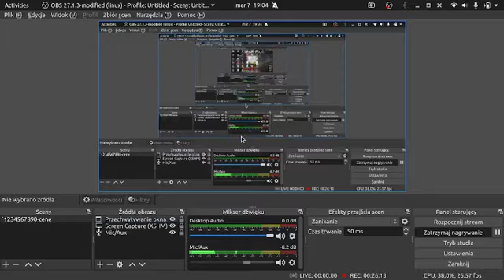Hard/score sezon 3 odc 1 - Wyprawa po diamenty! Jesteśmy bardzo blisko śmierci!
Cześć! Możliwe, że tego nie wiecie ale zapowiadam powrót!!!
Jeśli interesujecie się pvp zapraszam was na mój 2 kanał
Oto rozpiska filmów które będą pojawiać się na kanałach:
MinerPiotr - wtorek , czwartek + mozliwy live w sobote
MinerPvP - poniedziałek , środa , piątek